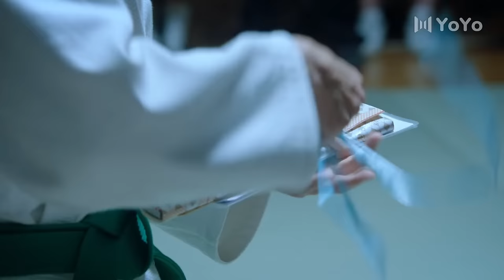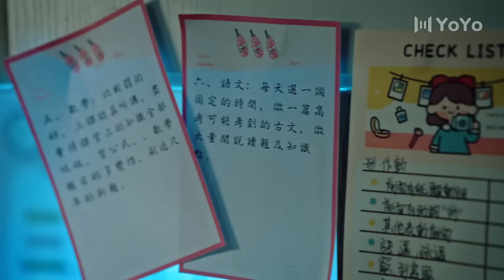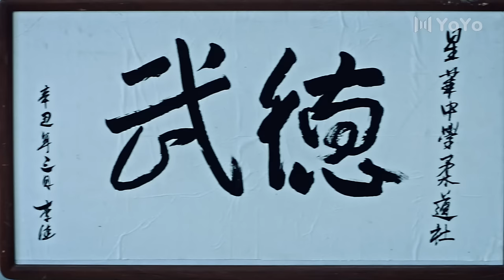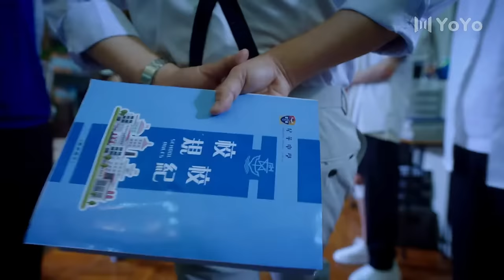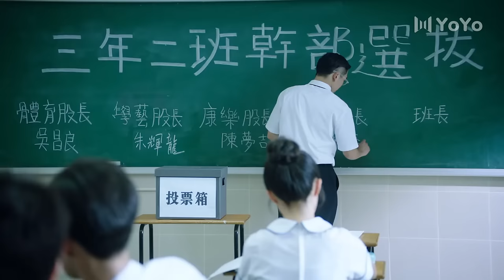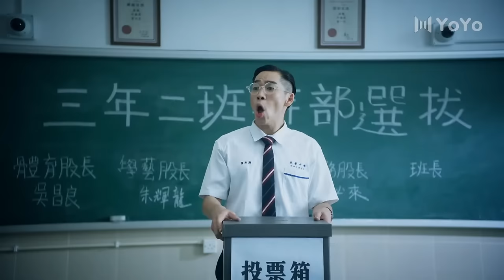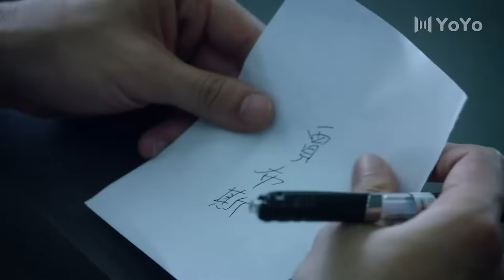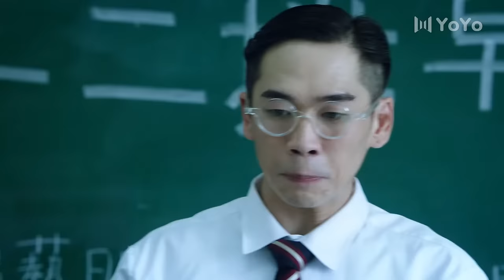【BL电影】校霸受伤硬撑，被男孩直接公主抱送去医务室🌈同志/同性/耽美/男男/爱情/BOYLOVE/LGBT